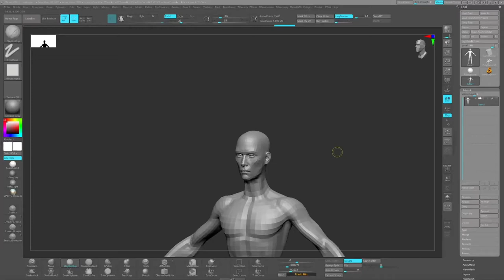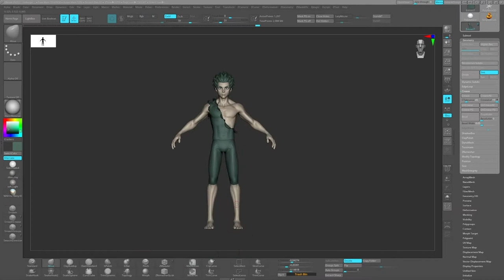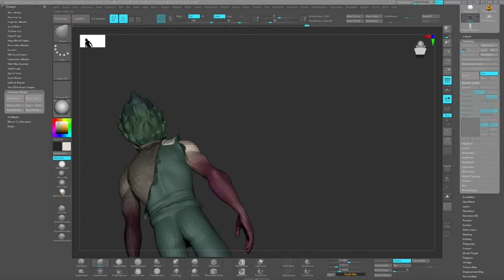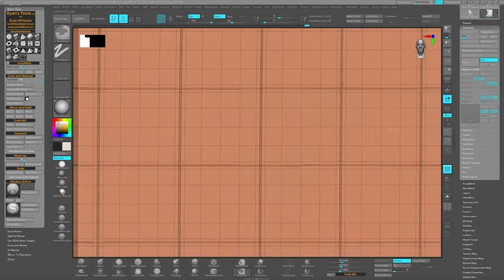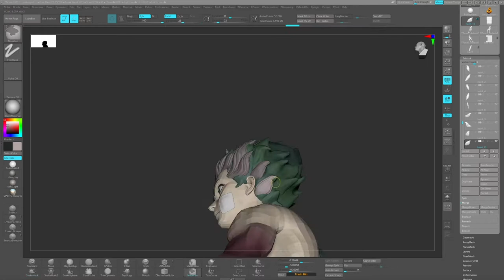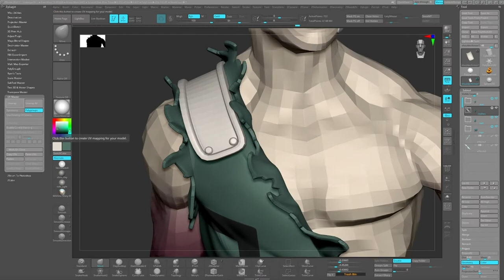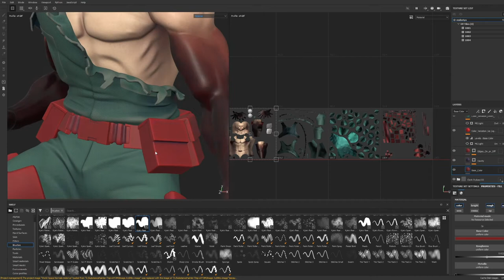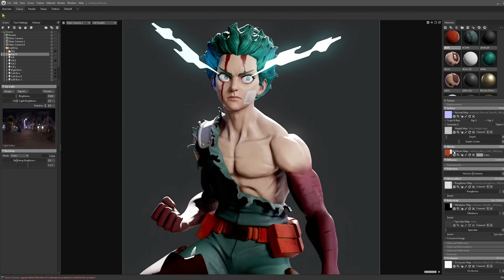[3d Art] "Deku" My Hero Academia Izuku Midoriya Fanart Creation Process Timelapse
Full Process -
00:00 - Zbrush Modeling
19:05 - Substance Painter Texturing
23:50 - Marmoset Toolbag 4 Rendering

Japanese Lofi Radio 24/7 🔴 Aesthetic Lofi Hip Hop Music 🔴 No Copyright Lofi Hip Hop Beats